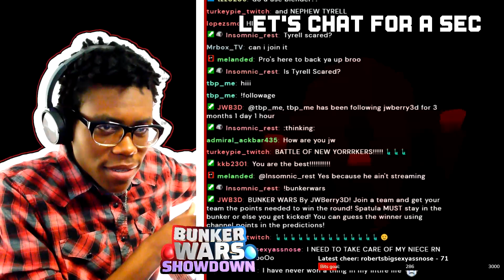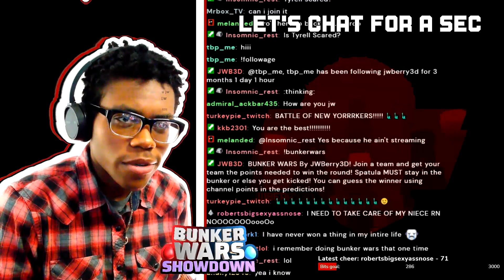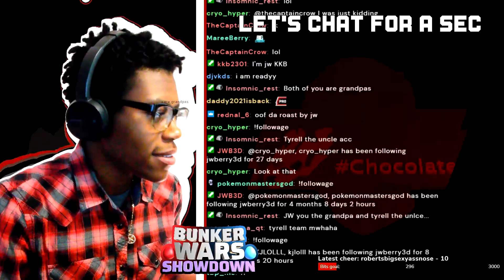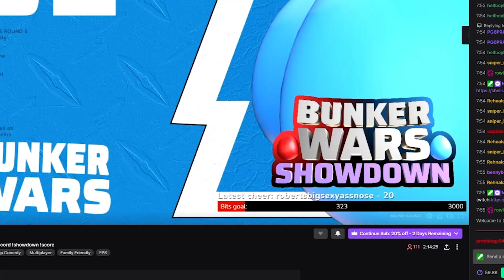Bunker Wars Showdown 2 with JWBerry3D and TyrellRS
JWBerry3D hosted a Bunker Wars Showdown event against TyrellRS and his empire! The plan is to win more Bunker Wars matches in Shell Shockers than the other team before the night is done! Watch the highlights from the event and relieve the EPIC MOMENTS! [skippable chapters coming soon]
Game by Blue Wizard Digital

This event was recorded LIVE on twitch, where you can be a part of future ones!